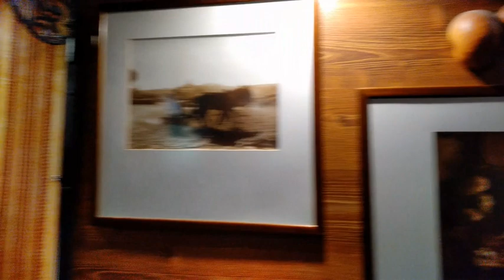El mitico BAR de PEDRITO, Baeza, Jaen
llego a Baeza, y conozco a Juan Pablo Cozar, mi guia por esta gran ciudad